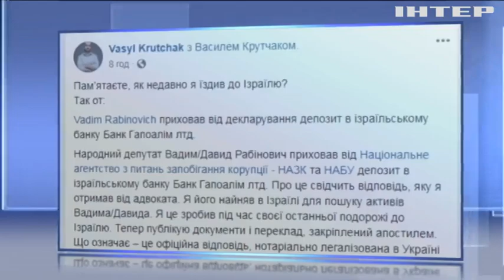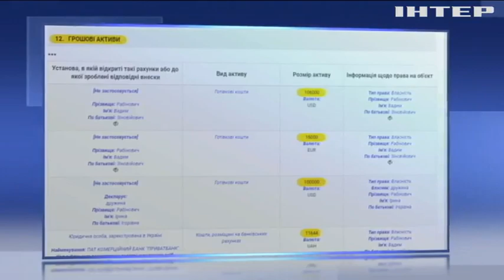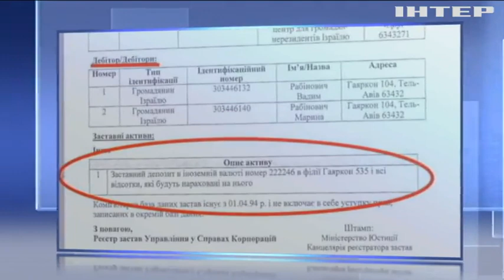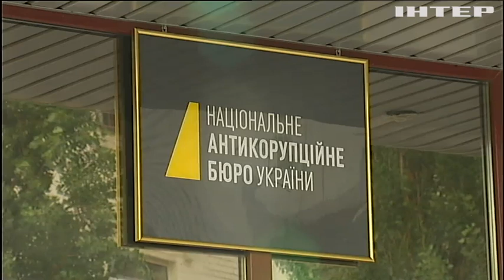Скандальный депутат Рабинович владеет счетом в израильском банке - активисты